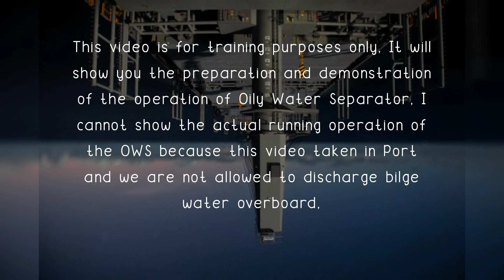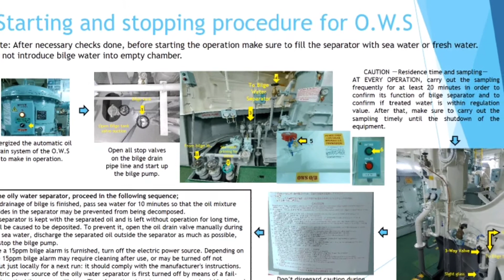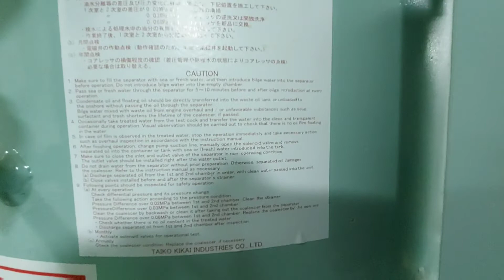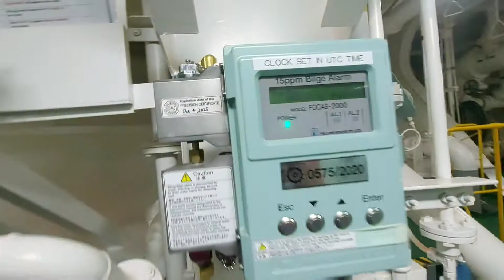Oily Water Separator (OWS) Operation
This video is for training purposes only. It will show you the preparation and demonstration of the operation of Oily Water Separator. I cannot show you the actual running operation of the OWS because this video taken in Port and we are not allowed to discharge bilge water overboard.